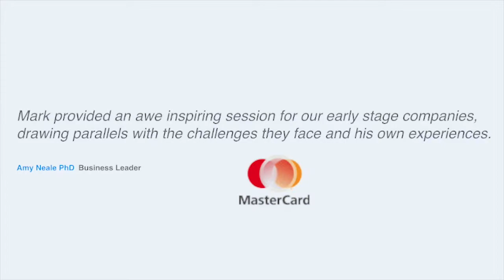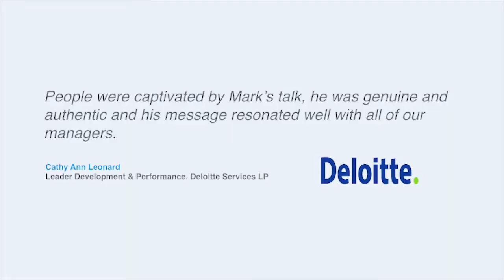Mark Matthews | Great Expectation